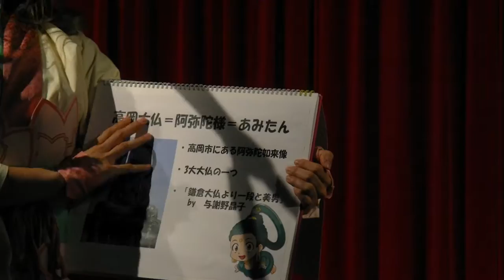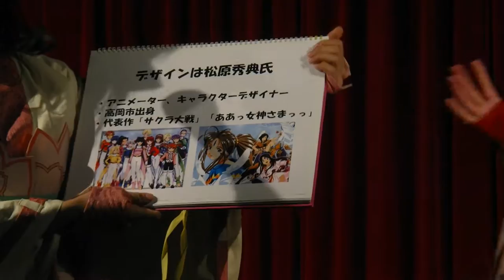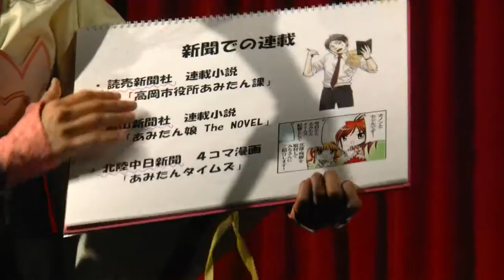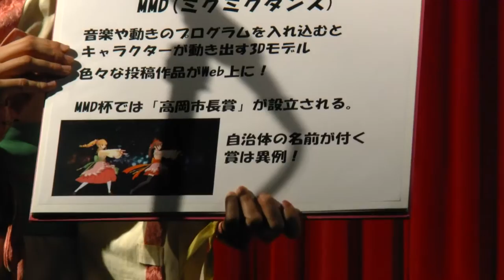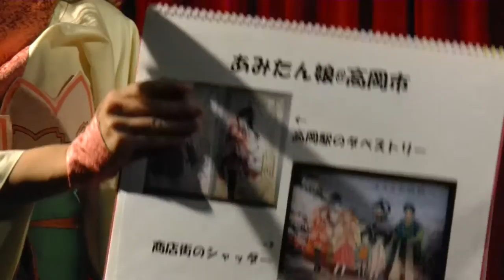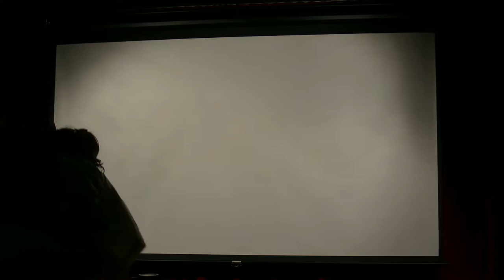いまいち萌えない学園祭・あみたん娘のライブ